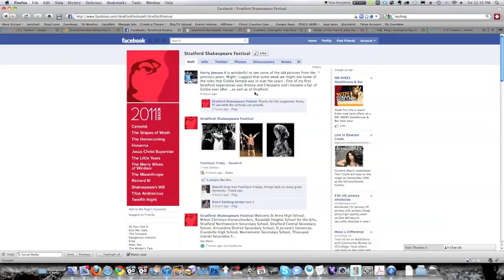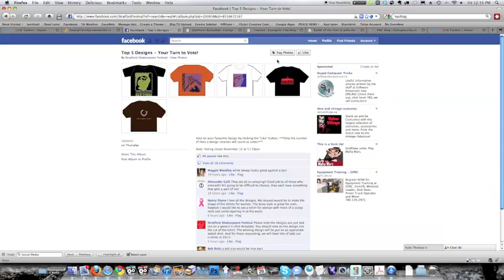Vote Like Dayna Mannings Shirt on the Stratford Festival T-Shirt Contest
Dayna's Stratford Shirt